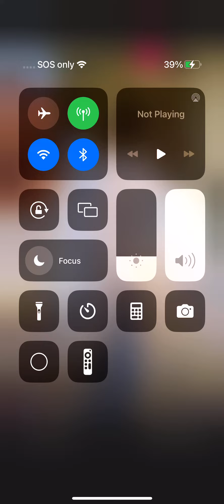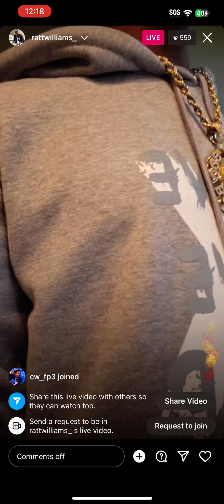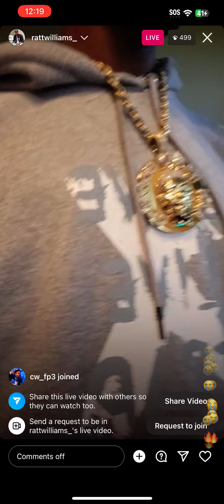Charleston White Calls Alexa the devil😭😭